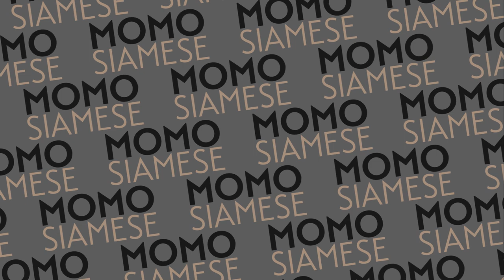Siamese Cat living with a pit bull (How do we make them get along)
Meet Sasha. She is our overly friendly Pit Bull. Despite looking viscous and dangerous she is one of the most gentle and loving dogs out there. Find out how she gets along with all our cats and what they think of her.

Catit fountain mini
Catit fountain large
Catit Ball track
Momo's Cat Food
Wet food

Camera gear we use:
Sound Recorder